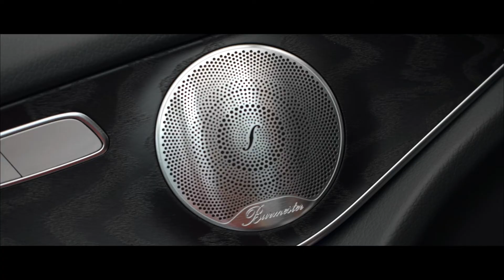GLC Rosso Patagonia Designo - Agricar Spa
Design di una Glc Rosso Patagonia Designo - Agricar Spa